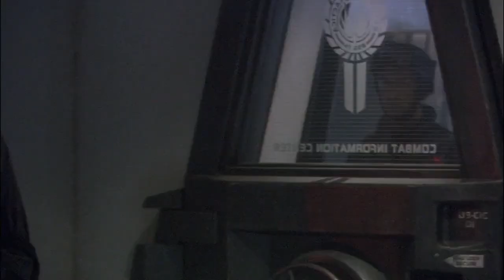Six Faces Admiral Cain | Battlestar Galactica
Gaius Baltar helps the other version of Number Six to escape, leading it to shoot Admiral Cain.

From "Resurrection Ship (Part 2)" (Season 2, Episode 12): The battlestars Pegasus and Galactica go head-to-head with Cylon baseships in a battle that will change the face of the war.